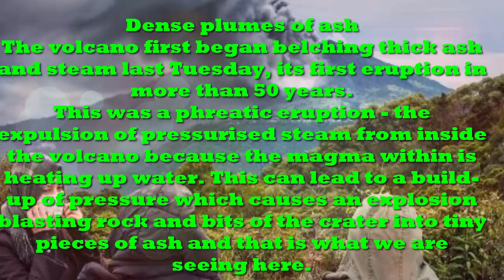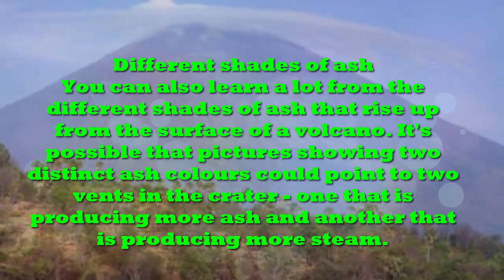Mount Agung! Bali volcano alert raised to highest level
This video covers Fears of an imminent major eruption of Bali’s Mount Agung have increased and the evacuation zone around the volcano has been widened.

Indonesian authorities have raised the state of alert to its highest level.

The island’s airport has now closed, leaving thousands stranded in the tourist hotspot.

Authorities say dark smoke and ash have been billowing up to 3,400m (11,150ft) above the mountain’s summit, which has also been emitting fire.

Officials have warned residents to stay away from rock and debris flows known as lahars, which have been spotted flowing down from the mountain.

HOW CLOSE IS IT TO A MAJOR ERUPTION?

The National Board for Disaster Management raised the alert to level four from 06:00 local time (22:00 GMT Sunday), because of “the possibility and imminent risk of disaster”.

The volcano was seen emitting “continuous ash puffs” occasionally accompanied by “explosive eruptions” and “weak booms” that could be heard 12km (7 miles) from the summit.

“The rays of fire are increasingly observed at night. This indicates the potential for a larger eruption is imminent,” it said in a statement (in Indonesian) on its Facebook page.

Geologist Mark Tingay of the University of Adelaide told the BBC that Mount Agung now appears to be entering the next phase with a magmatic eruption, where the glow of lava is visible from the crater.

But he added that as eruptions are difficult to predict, it was “very hard to tell” how the situation would develop. “These eruptions can be quite large and extensive and violent, but this could also be a relatively minor eruption over time”.

He added that Indonesian authorities had made preparations for an eruption for months, and said they appeared “extremely well prepared” with the situation “well under control”.

SHOULD TOURISTS BE WORRIED?

The main tourist stretch of Kuta and Seminyak is about 70km (43 miles) from the volcano, far beyond the exclusion zone.

But the ash prompted officials to shut down Bali’s Ngurah Rai airport from Monday to Tuesday morning. All flights during this period have been cancelled.

The Australian government and the UK’s Foreign Office have advised travellers to be prepared for cancelled flights, closely monitor local media, and to heed local authorities’ warnings.

China (statement in Chinese) advised its citizens to be “cautious” if travelling to Bali, while against non-essential travel to the affected region of the island.

The airport on neighbouring island Lombok reopened on Monday morning after it was shut briefly.

HOW ARE LOCALS COPING?

Authorities have widened the exclusion zone to a 10km (6 mile) radius from the volcano, and have ordered people in the area to evacuate.

About 25,000 people are thought to still be in temporary shelters after more than 140,000 people fled in recent months.

Officials have also been distributing masks for local residents, as ash rains down in the vicinity.

Anna Baranova, who works with non-governmental organisation Kopernik that is helping evacuees, said her group was trying to bring in better masks and possibly goggles.

“There’s some effort to distribute information and also solar powered TV units which will broadcast information about the evacuation to the camps, should the electricity go out if there’s an eruption,” she told the BBC.

Lahars, also known as “cold lava”, are slurries of rock fragments mixed with water, and have been spotted in fields and rivers near the volcano.

The spokesman for the national disaster management agency, Sutopo Purwo Nugroho, has warned that lahars may increase due to heavy rain and as Mount Agung continues to emit pyroclastic material.

He has urged islanders to stay away from lahars as well as avoid activities near rivers.

Authorities first issued warnings of an imminent eruption and raised the alert to the highest level in September after detecting heightened volcanic activity, prompting mass evacuations.

But some islanders returned to their homes in October after the alert level was lowered with a decrease in activity.

According to official estimates, the holiday island lost at least $110m (£83m) in tourism and productivity during that major evacuation.

The volcano first began belching thick smoke last week – its first eruption in more than 50 years.

Indonesia sits on the Pacific “Ring of Fire” where

This VIDEO was Created with Camtasia 9 on a PC.

About This Video: